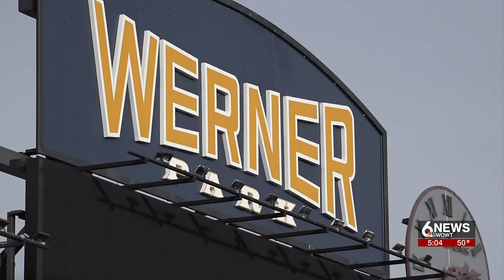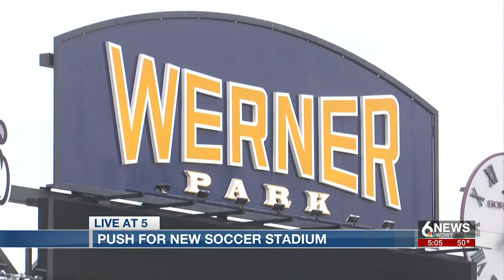Union Omaha pushes for new soccer stadium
Union Omaha is hoping to get a new stadium for soccer